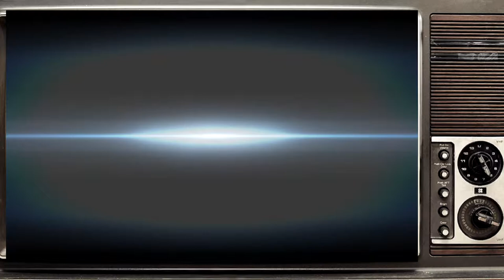Psycho Pass Season 3 Coming October ! Anime411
Psycho Pass is back with some new characters named Arata Shindō and Kei Mikhail Ignatov. Psycho Pass is premiering October 2019.

Are you ready for the twist and turns from Psycho Pass ?😵😵

Check out For some dope covers
Peter Pabor 2nd👇